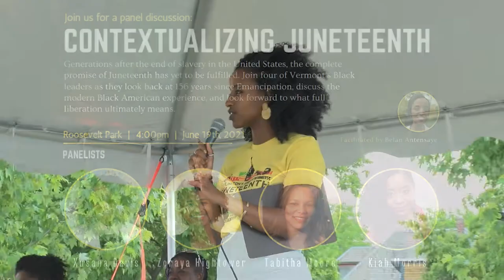Contextualizing Juneteenth 6/19/2021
Generations after the end of slavery in the United States, the complete promise of Juneteenth has yet to be fulfilled. Join four of Vermont’s Black leaders as the look back at 156 years since Emancipation, discuss the modern Black American experience, and look forward to what full liberation ultimately means. Panelists include Xusana Davis, Zoraya Hightower, Tabitha Moore and Kiah Morris, with a discussion facilitated by Belan Antensaye.

The panel begins with readings from the winners of The Young Writer’s Project Juneteenth Youth Poetry Contest.